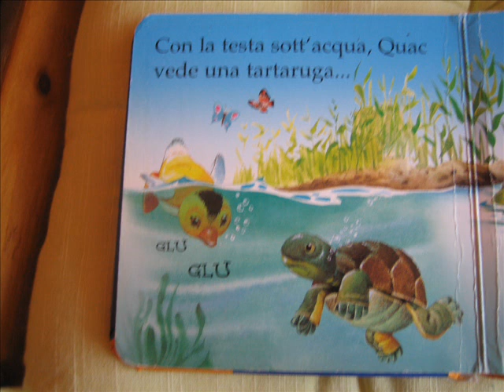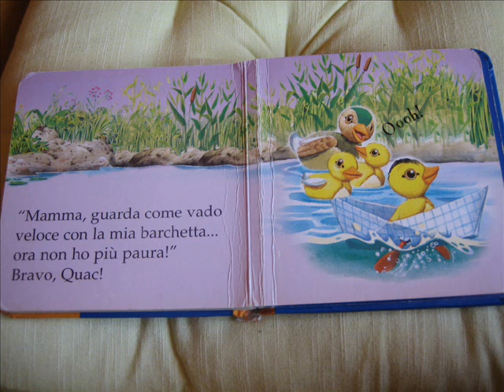quack-storia per bimbi.wmv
Una storia tenera che i miei bimbi adorano